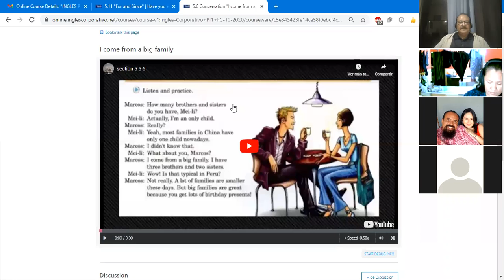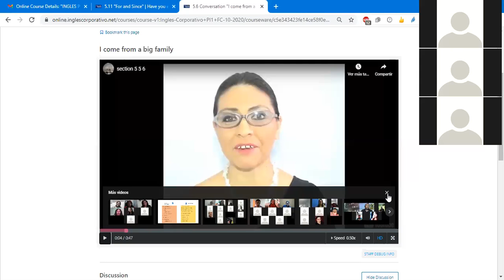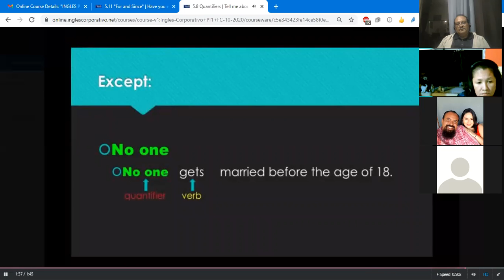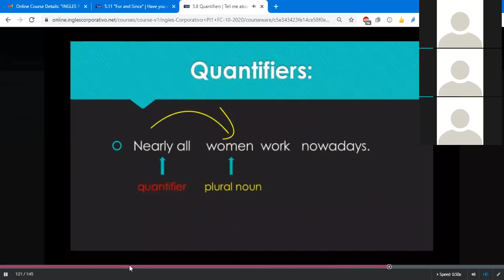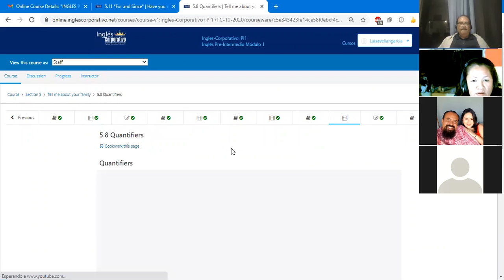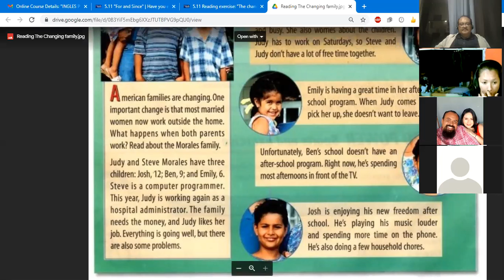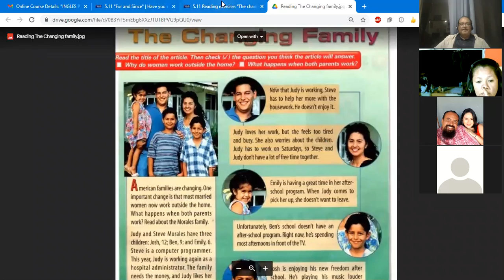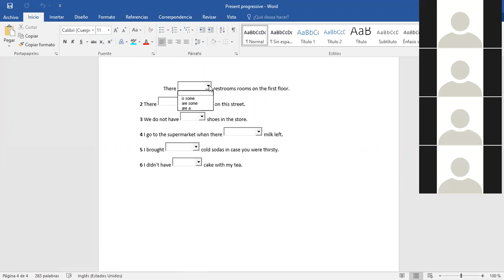Ingles Corporativo-Class #15. Quantifiers and their meanings. PI1-01-9-10-PM-10-20-2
Families and their changes. Quantifiers and their meanings.